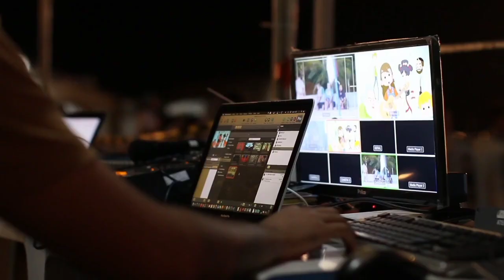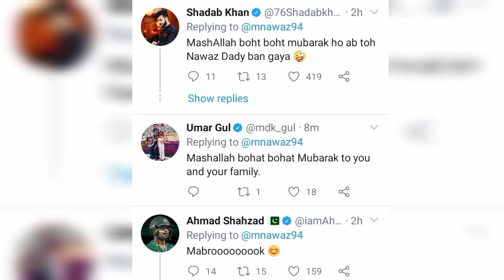Pakistani Cricketer K Han Solo Bad Bety (Boy) Ki Pedaish